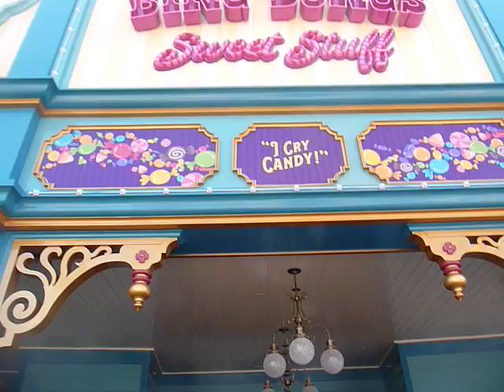Bing Bong's Sweet Stuff is Now Open in PIXAR Pier at Disney California Adventure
at Pixar Pier in Disney California Adventure is Bing Bong's Sweet Stuff a Candy Store Based On Bing Bong's Candy Tears when He Cries Out Candy are So Sweet and Memory Refreshers are Yummy in This New Pixar Pier Themed Candy Store Based on The Character From Pixar's Inside Out